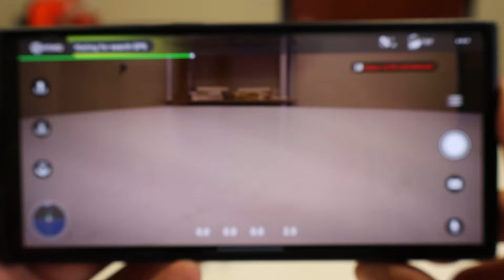Contixo F28 Setup Guide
Contixo F28 Set Up Guide